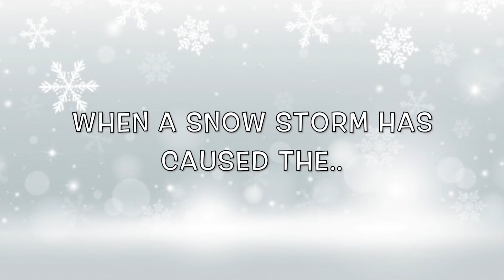Snowy Hoops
Tavin plays in the basketball no matter what the weather.